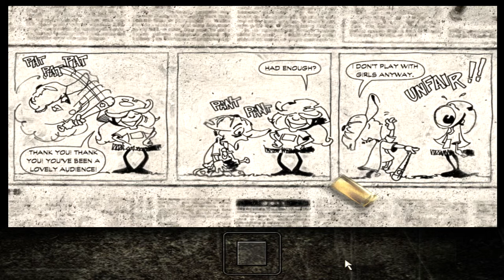Max Payne #13 - Lupinos Hotel, die 2te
Zurück in Lupinis Hotel gibt'S mal wieder Keile in der Bar.

«Max Payne»
3rd Person Shooter aus dem Jahre 2001
Entwickler: Remedy Entertainment
Publisher: 3D Realms

All copyrighted/trademarked media is owned by Rockstar Games. Videos uploaded are commentary in nature, as defined under